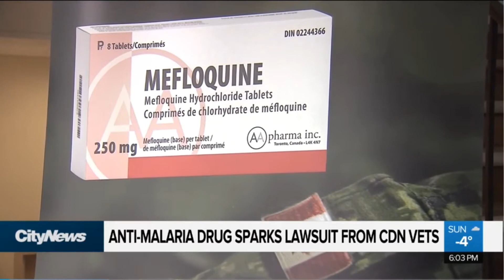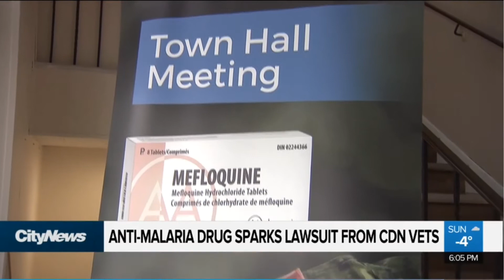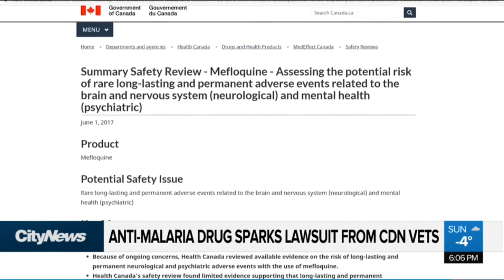Dangerous Anti-Malaria drug sparks a lawsuit from Veterans 🇨🇦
An anti-malaria drug given to Canadian soldiers decades ago reportedly caused severe side effects. Faiza Amin speaks to veterans who attended a meeting about a legal challenge that promises to hold the government accountable.